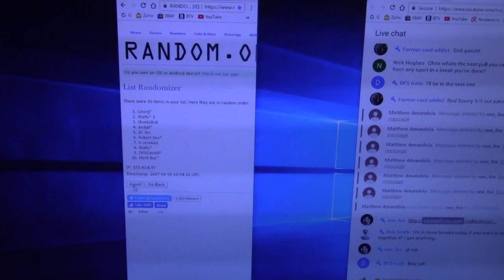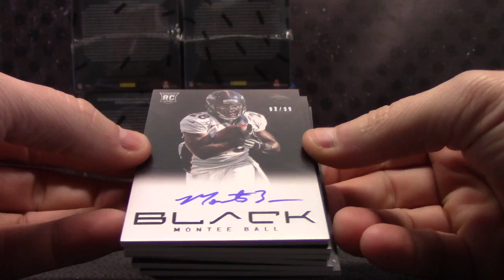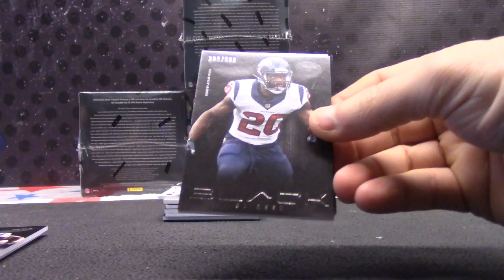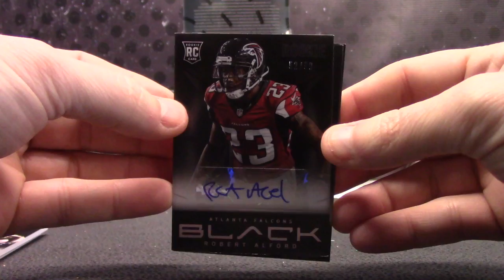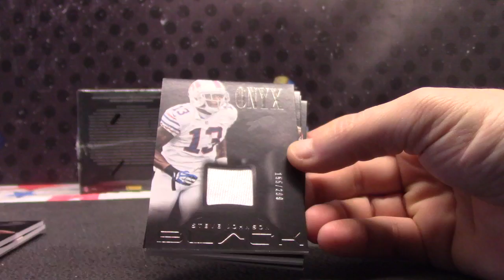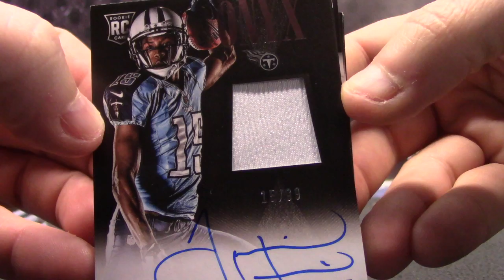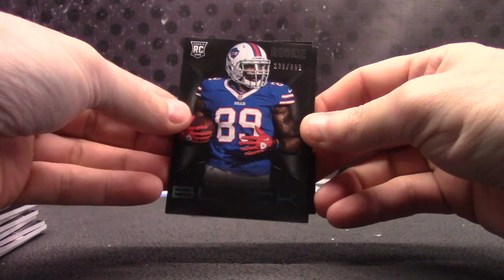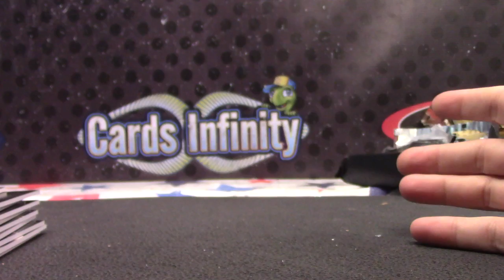2013 BLACK Football 5 Box Case Serial s GB # 2